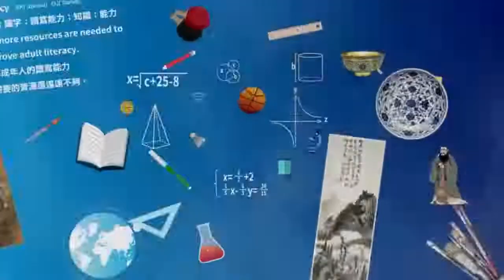【桃園智學吧】完勝租稅異次元３萬能納保官上線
(1)主講者：桃園市政府地方稅務局
(2)適用年級：七年級